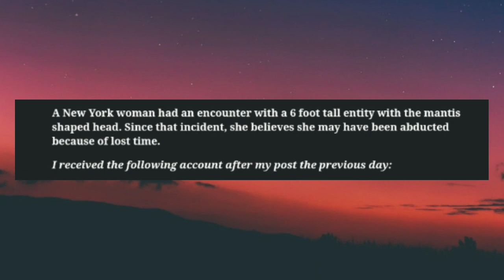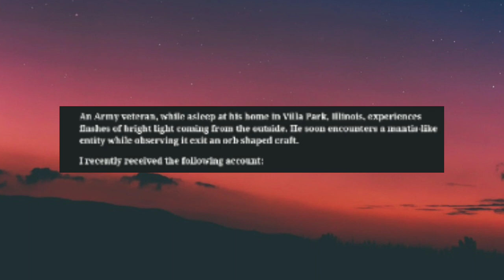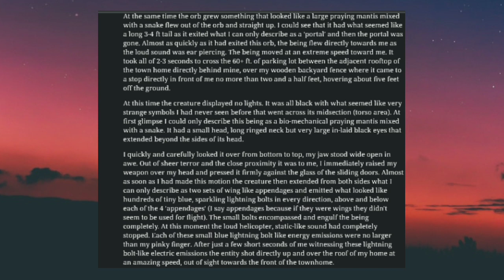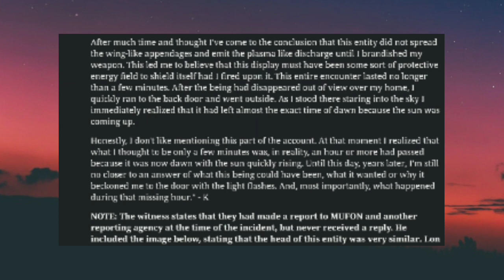True Horror Stories: The Mantis Man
Today, you learn about the Mantis Man...

Please note that I did not write this story, nor do I own any of the stock footage or music used in this video.